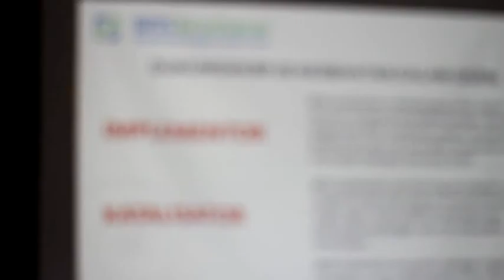Kamis Pintar BPJS Kesehatan (11 Januari 2016)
Bahagianya bekerja di tempat yang sangat menghargai "sharing knowledge"